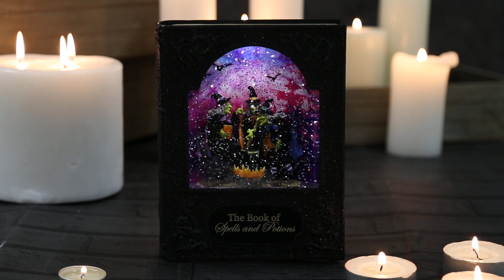Book Of Spells Witches Glitter Water Spinner - Straits Trading Halloween Collection 32880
Straits Trading Halloween Collection 32880

Book Of Spells Witches Glitter Water Spinner spooky ornament.

Part of the Straits Trading Halloween Collection for 2024.

Swirling glitter water spinner with witches around a cauldron. Complete with internal LED.

Wholesale supplier to the retail trade industry.